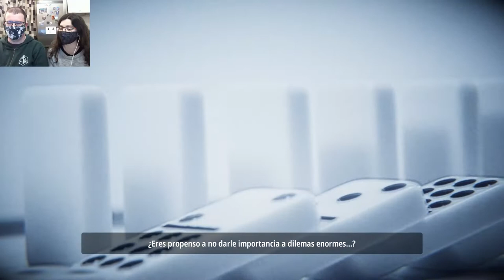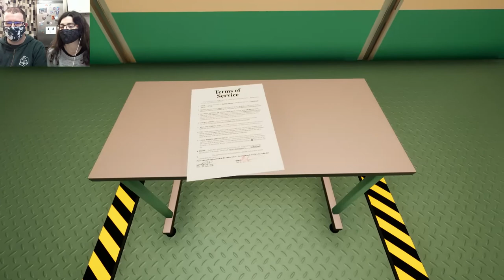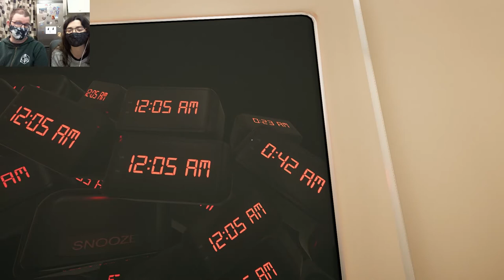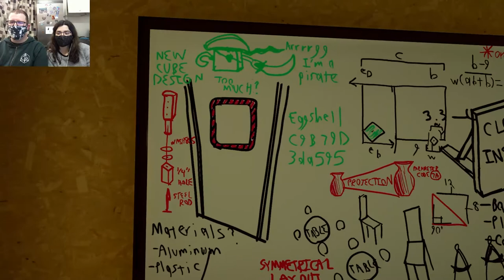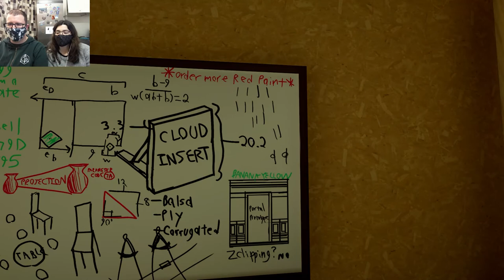Superliminal 01 | Supercriminales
¡Juego nuevo!

Loving Modern Technology by MusicLFiles